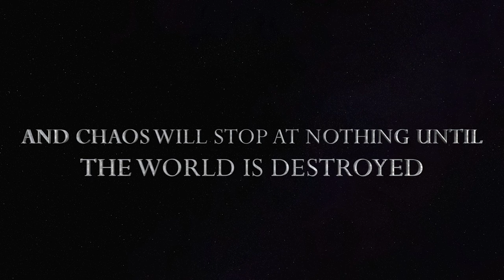Sentinels of Creation Trailer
Sentinels of Creation is a #1 best selling audiobook series, by Robert W. Ross and performed by Nick Podehl.  The first six books of a seven book series are available now on Audible, Amazon, and iTunes.